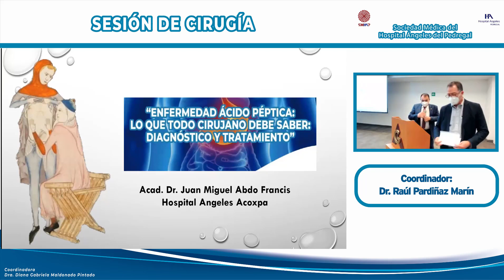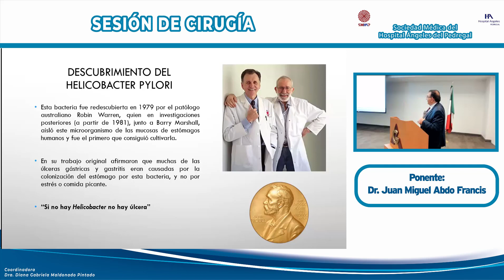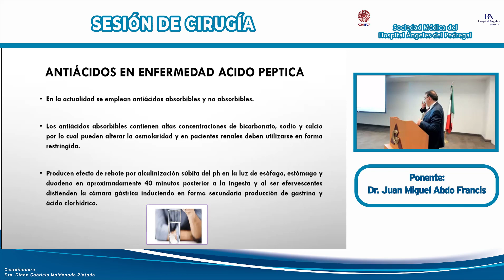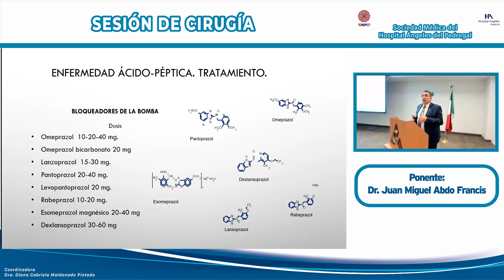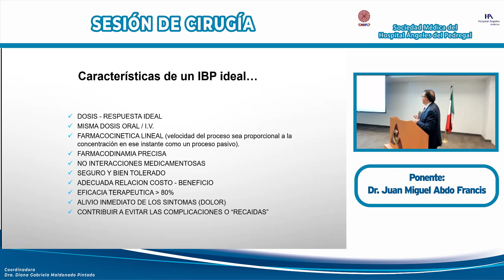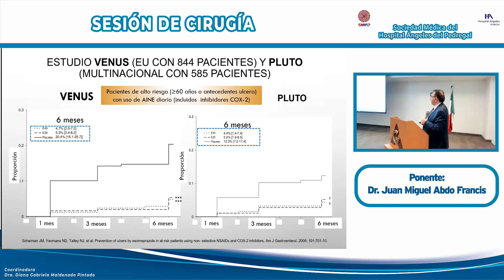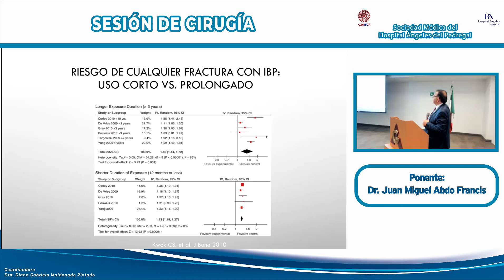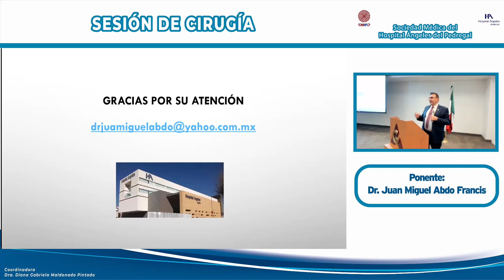Enfermedad Ácido Péptica Lo que todo cirujano debe saber Diagnóstico y tratamiento